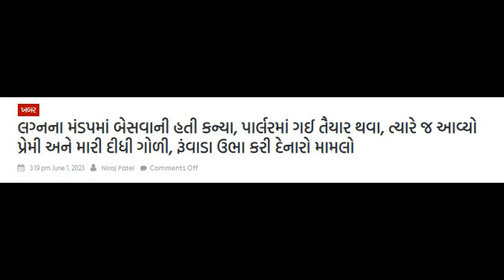લગ્નના મંડપમાં પ્રેમીએ મારી દુલ્હનને ગોળી